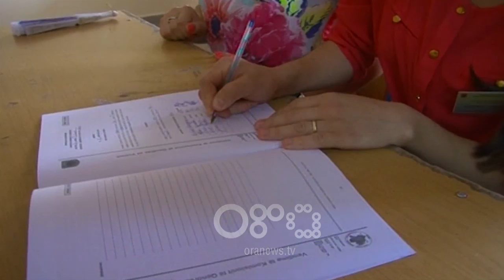RTV Ora - LSI mbron dekretin e Metës: Ramën s'e shpëton dot askush nga fundi fatal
Lëvizja Socialiste për Integrim thotë se demokracia në Shqipëri është në rrezik të madh për shkak të puçit kushtetues të Rilindjes dhe skenarit të saj kriminal për rrëmbimin e të gjitha pushteteve.

Nënkryetari i kësaj partie, Petrit Vasili, në një dalje për mediat tha se pushteti që grabit qindra milionë euro nga paratë e qytetarëve, me koncesione dhe vepra korruptive të përmasave gjigante, si rruga Milot-Balldren, Unaza e Re, rruga Orikum-Dukat, rruga e Arbrit, koncesionet në shëndetësi e të tjera e të tjera, po tenton që t’i japë edhe demokracinë krimit me koncesion.

Vasili: Pushteti, i cili me kriminelët dhe me të gjithë strukturat e krimit të organizuar rrëmbeu votat në vitin 2017 në zgjedhjet e qershorit, dhe ku dosja 339 dhe 184, të cilat kanë të evidentuar qartë krimin zgjedhor nuk zbardhen aspak por mbahen të bllokuara dhe të bunkerizuara, janë tentativa tjetër që demokracinë t’ua dorëzojnë krimit përfundimisht, atij krimi me të cilin kanë ardhur në pushtet e me të cilin Rilindja kërkon të rrijë në pushtet.

Vasili theksoi se Presidenti i Republikës në përputhje të plotë me Kushtetutën dhe me detyrat e kompetencat që kjo Kushtetutë i vendos atij, ka nxjerrë dje një dekret për anulimin e zgjedhjeve të 30 qershorit, pra të anulimit të datës së këtyre zgjedhjeve.

Vasili: Presidenti i Republikës ka kryer me këtë dekret një veprim kushtetues, i cili ka mbrojtur dy kolonat e Republikës tonë Parlamentare. Ka mbrojtur pluralizmin politik, si instrumenti që prodhon të gjitha pushtetet dhe u garanton qytetarëve mundësinë që të zgjedhin dhe të zgjidhen. Dhe së dyti ka mbrojtur atë më themelorin, unitetin e kombit nga një rrezik ekstrem konflikti civil dhe social e të pa shembull.

Në këto rrethana, shton Vasili,  Rilindja e interesuar të përvijojë puçin kushtetues të rrëmbimit kriminal të pushteteve, po tenton me çdo mjet dhe me çdo kusht që të pengojë të gjitha veprimet të cilat mbrojnë pluralizmin dhe mbrojnë qetësinë dhe unitetin e shqiptarëve.

Vasili: Është e qartë për këdo që ky kryeministër i cili qeveris vendin, i cili është kapur në flagrancë si askush tjetër, me fakte të pakundërshtueshme, fakte ligjorë të Prokurorisë së shtetit shqiptare, fakte të cilat janë bërë publike anë e mbanë globit, ka humbur njëherë e përgjithmonë dhe kurrë më nuk mund të jetë ai që të administrojë zgjedhje në Republikën e Shqipërisë. Nuk ka të drejtë dhe nuk do ti administrojë më sepse Edi Rama është i vetmi njeri në mënyrë të drejtpërdrejtë në krye të qeverisë i interesuar që në Shqipëri të vendoset monizmi, pra zhdukja e pluralizmit politik e cila është ëndrra e tij e vjetër. Me çdo mekanizëm kriminal përpiqet ta vërë në jetë.

Dhe së dyti kërkon të vendosë në konflikt të fortë civil dhe social popullin dhe nëpërmjet kësaj ndasie të përpiqet të shtojë dhe të shtyjë orët e tij të pushtetit. Që të shtyjë orët e pushtetit dhe nëpërmjet pucit kushtetues dhe institucional të vazhdojë të vjedhë qindra miliona si aton që janë evidentuar gjerësisht deri tani e që ndodhen në sytë e të gjithë qytetarëve, po ndodhen anembanë globit dhe ti vjedhë pa u ndëshkuar, duke pasur në duart e tij drejtësinë e rrëmbyer e të kapur e cila, ashtu sikurse nuk zbardh dot dosjen 339 dhe 18 po ashtu, nuk zbardh dhe bllokon të gjitha dosjet e aferave korruptive, ku ndodhet ai vetë, ministrat e tij dhe familjarët e tij.

Në këtë situatë të këtij udhëkryqi shumë të rrezikshëm ku demokracia ndodhet më e kërcënuar se kurrë më parë, Vasili nënvizoi se opozita së bashku me mijëra qytetarë janë më të palëkundur dhe në të fortë se kurrë për të mbrojtur demokracinë nga krimi në mënyrë që një shtet u drejt dhe i barabartë dhe qytetarë të lirë që zgjidhjen dhe zgjedhin të jenë ata që përcaktojnë fatet dhe të ardhmen e vendit dhe kurrë më kriminelët.

Vasili: Kjo betejë nuk është për çështje pushteti por është një betejë për të shpëtuar themelet e shtetit dhe të ardhmen e fëmijëve tanë nga rrëmbimi kriminal i cili po tenton të kryhet me çdo kusht por që ka një fund të sigurt pasi sot përballë ndodhet një popull i tërë i vendosur në një kauzë të drejtë dhe në krahun tjetër, një grusht i kriminalizuar qeveritarësh të cilët për pak orë do të vazhdojnë të konsumojnë një puç i cili ka dështuar, është në sytë e qytetarëve dhe fund i të cilit është një fund i pashmangshëm fatal, të cilin nuk e shpëton dot as Edi Rama as ndonjë grusht deputetësh, cilitdo qofshin ata.